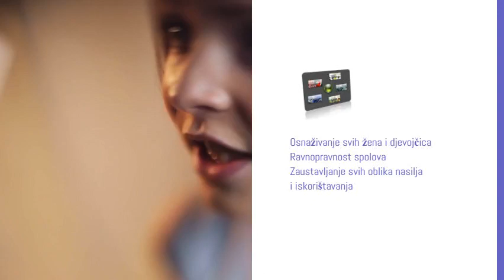O zaustavljanju svih oblika nasilja pravobraniteljica za djecu Ivana Buljan Ajelić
Klub HSU-a, nezavisnih zastupnika i SNAGA-e, u suradnji s Europskim parlamentarnim forumom za seksualna i reproduktivna prava, Platformom za reproduktivna prava, udrugom PaRiter i udrugom U Dobroj Vjeri organizirali su konferenciju "Postizanje globalnog cilja održivog razvoja broj 5 u Hrvatskoj: Ravnopravnost spolova i osnaživanje svih žena i djevojčica" u srijedu, 30. listopada, od 9h do 17h u Novinarskom domu, Perkovčeva 2, Zagreb.

Mirjana Matešić, Hrvatski poslovni savjet za održivi razvoj, Daniela Drandić, RODA, Neil Datta, Europski parlamentarni forum za seksualna i reproduktivna prava te Predrag Matić, MEP, FEMM, svjesni kako ravnopravnost spolova nije samo temeljno ljudsko pravo, već i nužan temelj i pokretač političkog, društvenog i ekonomski održivog razvoja, odlučili su organizirati konferenciju o postizanju globalnog cilja održivog razvoja br. 5 – "Ravnopravnost spolova i osnaživanje svih žena i djevojčica" – u Hrvatskoj. Cilj konferencije bio je približiti ovu temu hrvatskoj javnosti, kroz razmjenu iskustava stručnjakinja i stručnjaka, te na primjerima dobre prakse drugih zemalja.

Na šest panela, brojne stručnjakinje i stručnjaci, članice i članovi međunarodnih organizacija te parlamentarni zastupnici iz više europskih zemalja govorili su o nasilju nad ženama i djevojčicama, reproduktivnim pravima, vrednovanju neplaćenog rada, osnaživanju žena, univerzalnom pristupu kontracepciji i seksualnoj edukaciji te na kraju ponudili preporuke za javne politike i sljedeće korake.

O zaustavljanju svih oblika nasilja nad ženama i djevojčicama u javnom i privatnom okruženju govorili su Meltem Agduk iz Populacijskog fonda Ujedinjenih naroda, Branka Mrzić-Jagatić iz udruge RODA, pravobraniteljica za djecu Ivana Buljan Ajelić, zastupnica u austrijskom parlamentu Petra Bayr, zastupnica u parlamentu Republike Srbije Aleksandra Jerkov, a raspravu je moderirala Lana Bobić iz udruge U Dobroj Vjeri.

Na panelu o osiguravanju univerzalnog pristupa seksualnom i reproduktivnom zdravlju i reproduktivnim pravima govorili su Daniela Drandić iz udruge RODA, Paula Zore iz Platforme za reproduktivna prava i zastupnica u austrijskom parlamentu Petra Bayr a raspravu je moderirala Mirjana Kučer iz udruge Domine.

O prepoznavanju i vrednovanju neplaćenog rada u kućanstvu govorili su Mirjana Matešić iz Hrvatskog poslovnog savjeta za održivi razvoj, izaslanik iz Ureda Pravobraniteljice za ravnopravnost spolova, Ana Marija Sikirić s Ekonomskog fakulteta u Rijeci i saborski zastupnik Tomislav Žagar, a raspravu je moderirala Sandra Benčić.

Na četvrtom panelu, o osnaživanju i uključivanju žena za donošenje odluka u političkom, ekonomskom i javnom životu govorili su  zastupnica u poljskom parlamentu Beata Maciejewska, zastupnica u parlamentu Republike Srbije Maja Videnović, saborski zastupnik Silvano Hrelja te Sandra Benčić, a raspravu je moderirala Rada Borić.

O osiguravanju univerzalnog pristupa kontracepciji i seksualnoj edukaciji govorili su  Remigiusz Bak iz Europskog parlamentarnog foruma za seksualna i reproduktivna prava, Paula Zore iz Platforme za reproduktivna prava), Beata Maciejewska i Neil Datta, a raspravu je moderirala Sanja Cesar iz Centra za edukaciju, savjetovanje i istraživanja.

Za kraj, preporuke za javne politike i sljedeće korake ponudili su Petra Bayr, Beata Maciejewska, Neil Datta, Sandra Benčić, Rada Borić, Mirjana Kučer te zastupnik u parlamentu Republike Srbije Balša Božović, a raspravu je moderirao saborski zastupnik Bojan Glavašević.